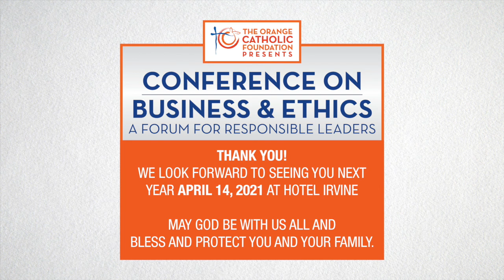Business & Ethics Series - Episode 1 with Rand Sperry and Randy Redwitz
We are excited to share with you our first Business & Ethics podcast, featuring our Conference on Business & Ethics Co-Chairs, Rand Sperry and Randy Redwitz. Rand is CEO of Sperry Commercial Global Affiliates and Randy is Senior Managing Principal at Redwitz, Inc. In today's podcast, they share an update on their businesses, their thoughts on ethics in the workplace and discuss the Paycheck Protection Plan.